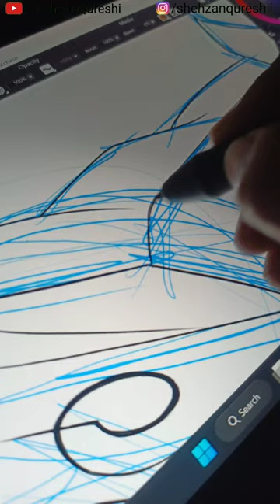Drawing Actual Goku from Animation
See you soon guys in the next video stay turned!

Alcohol Markers set 1
Alcohol Markers set 2
Alcohol Markers set 3 :
Copic for blending
Paper used
My phone

Tag me in your drawings in instagram 😉